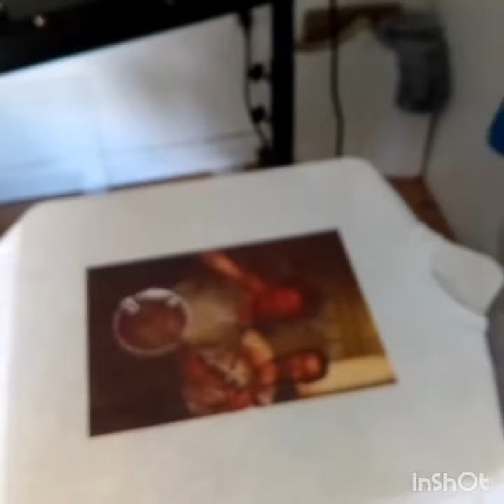CMYK Screen printed tshirt.. Dubliners..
Screen printing a full colour CMYK image of Luke Kelly from the Irish band, the Dubliners..

for more information..